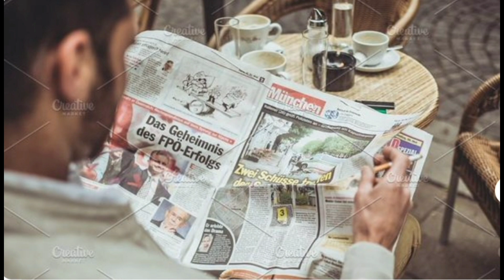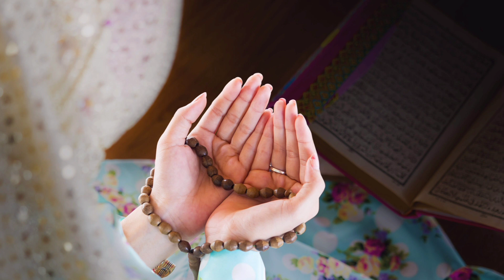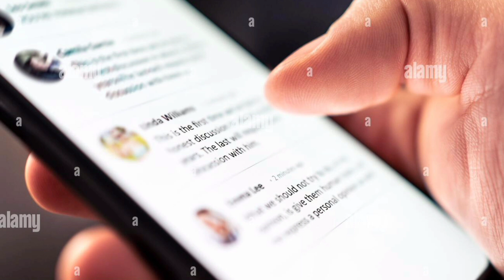Khushi ! Tum Kahan Ho ? | Kitchen Se Zra Hat Ke | Sarah's Mom Kitchen